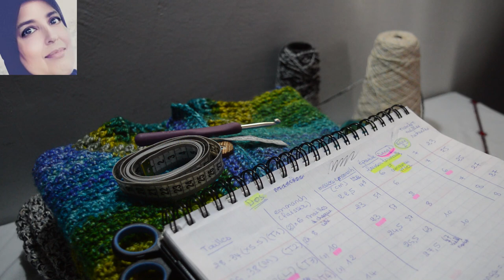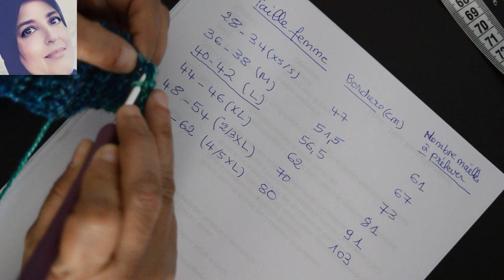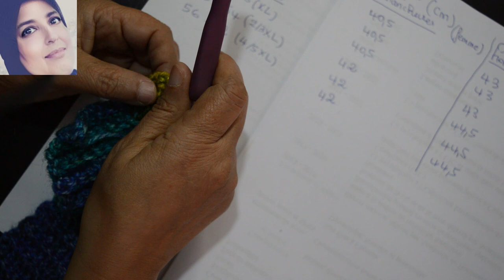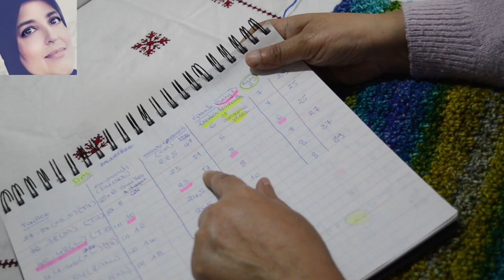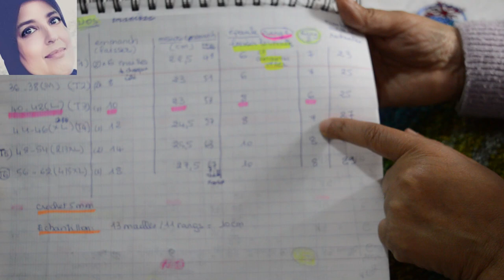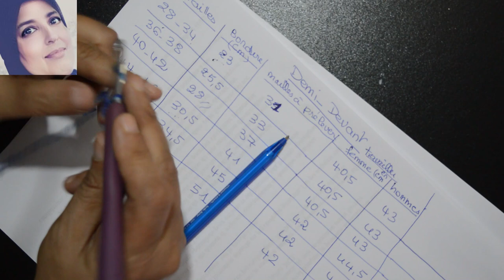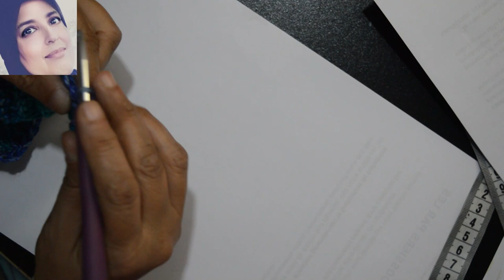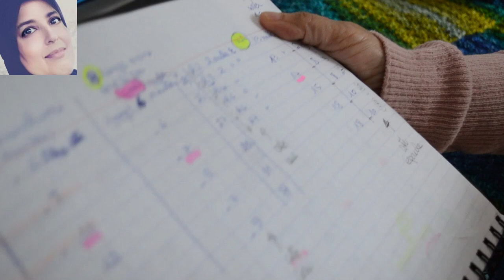Crochet cardigan col rond pour elle et lui point de riz au crochet (taille XS à 5XL)1ère partie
bonjour, ma vidéo vous mènera pas à pas, de la pelote au cardigan, très facile à faire pour les débutantes on utilisera la maille serrée, la demi bride et la maille coulée que je vous montrerai au fur et à mesure.
concernant les tailles, au sein de la vidéo je vous dirai le nombre de centimètres ou de mailles qu'il faut pour chaque taille de plus je laisserai des tableau indicatifs à la fin de la vidéo. Amusez vous bien alors.
posez moi vos questions dans les commentaires je ferai de mon mieux pour y répondre.